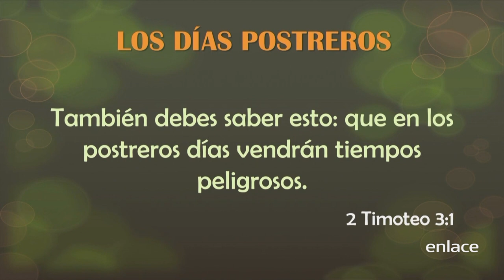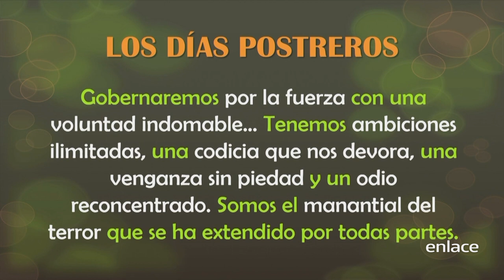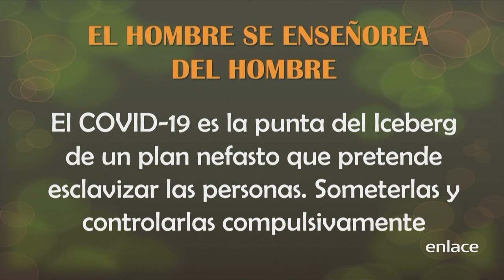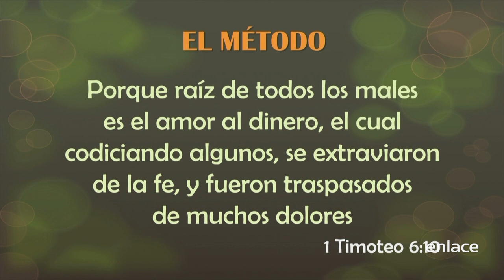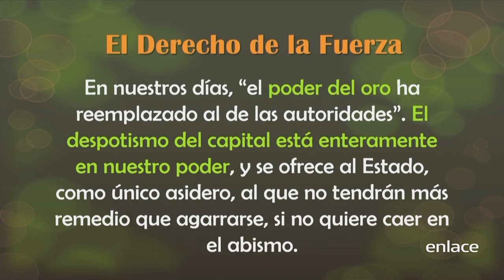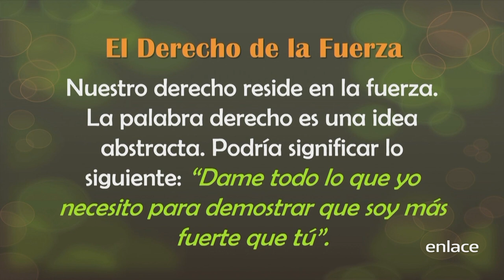La biblia lo dijo antes - Misión Vida - Enlace TV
El sistema mundial hoy en día busca asombrarnos con las situaciones que están pasando, pero lo que pocos saben es que estos sucesos los encontramos en las escrituras.